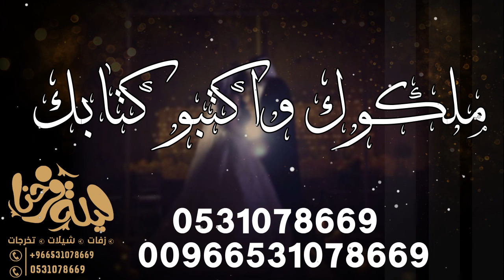زفه ملكوك واكتبو كتابه II باسم منيره وعبدالعزيز